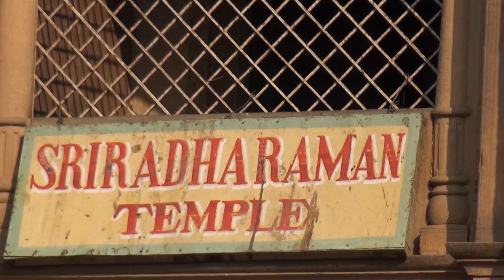ВРИНДАВАН ЕДА почти ДАРОМ. Макаки бандиты и МИСТИКА старых дворов ИНДИЯ 72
Индия Блог 2017 часть 72. Все серии
Еда в столовой храма за пол доллара. Можно кушать сколько хочешь. Бандиты обезьяны - макаки. Прогулки по Вриндавану. тайна числа 108. Красивый храм Shahaji Temple Шахаджи с необычной архитектурой. Мистические дворы вриндавана - такое впечатление что я попал в компьютерную игру - фэнтэзи.
Вступайте в паблик группу канала
Credits:
Licensed for Scalelab MCN partner